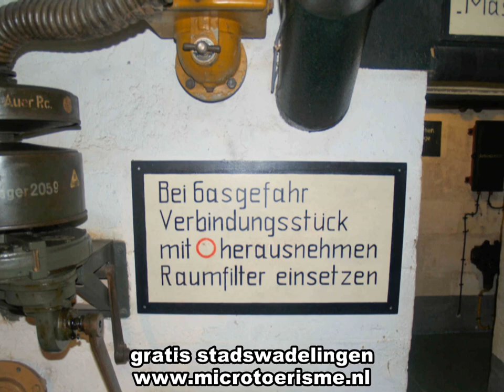ZichtOp: Ouistreham (F) Le Grand Bunker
Tijdens de geallieerde invasie van 1944 in Normandië landden de Engelsen o.a. bij het dorpje Ouistreham. De landing verliep voorspoedig en een enorme Duitse bovengrondse bunker viel geheel intact in Engelse handen. Die bunker, 'Le Grand Bunker', is nu een museum.